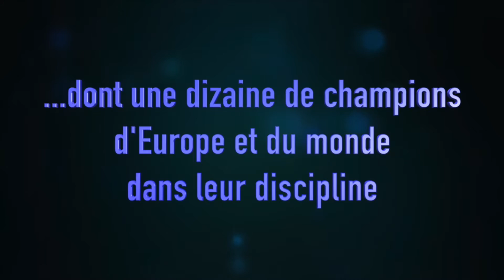Hypnose et tennis avec Dominique BOVET ancienne tennis-woman professionnelle.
Découvrez ma formation d'hypnose Ericksonienne et classique. C'est plus de 78 vidéos et 75 pages de PDF. Un contenu énorme pour vous permettre d'apprendre l'hypnose du confort de votre domicile.
Olivier MADELRIEUX interviewe Dominique BOVET, ancienne tennis-woman professionnelle Suisse, coach, intervenante auprès  de la fédération Suisse de tennis avec laquelle il monte des formations d'hypnose pour la préparation mentale qui se dérouleront en Suisse en 2017.